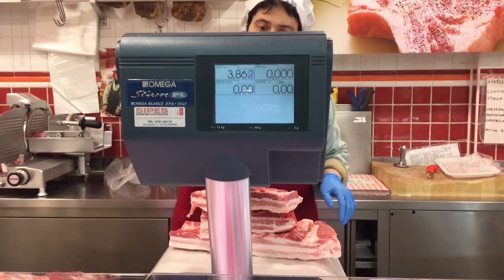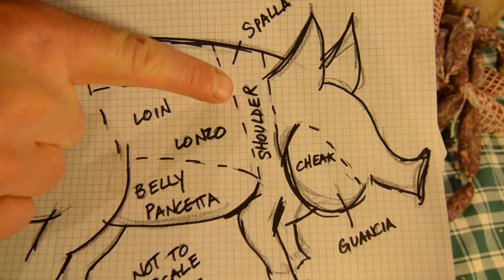Vlog from Italy 004: The Cure - How to make & cure over 50 Kilos of Sausages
Sausage & Salami making at our farmhouse & cooking school in Italy. Each winter we turn one of our guest apartments into our meat curing room...It's months in the making but worth the wait! Check out how we do it!

Filmed at our farm, inn & cooking school - La Tavola Marche
Filmed & Edited by Ashley Bartner